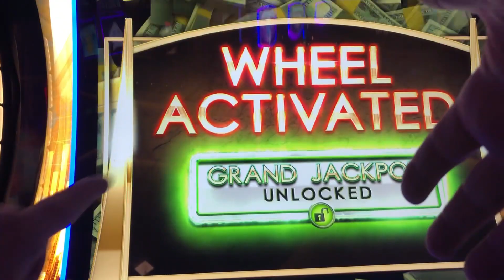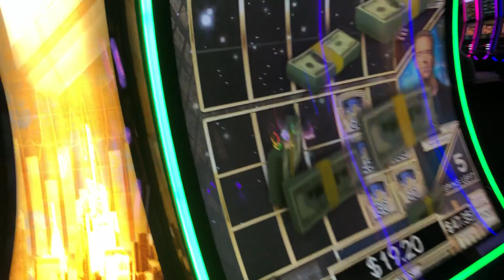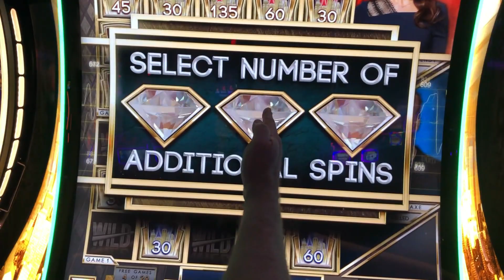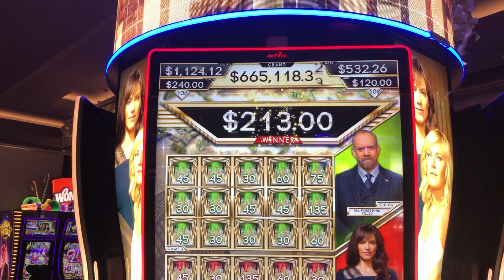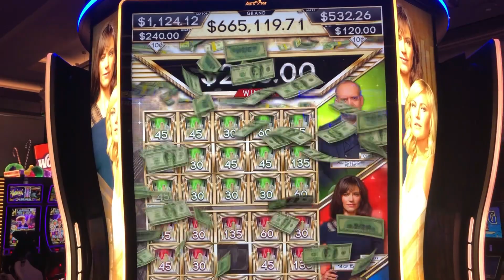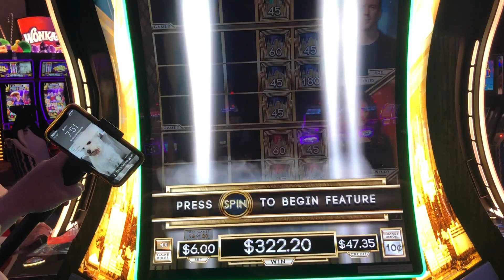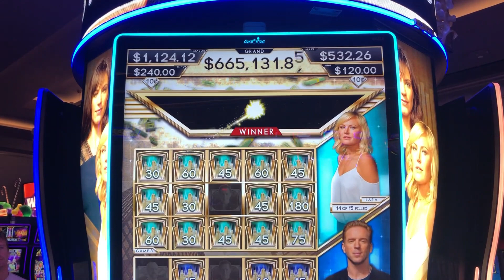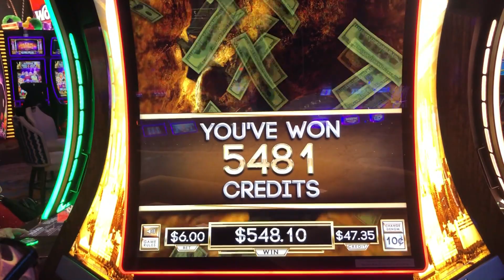🎉 Happy New Year! 💰💰💰 Billions 🎰😺😸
The Slot Cats are at The Cosmopolitan of Las Vegas! Watch as the Cats play the NEW Billions slot machine!

Heidi & Fred The Slot Cats 🐾

5575 SIMMONS STREET, UNIT 1 - 173

3D Animation (Intro & Outro) by daniel_3d @ Fiverr.com